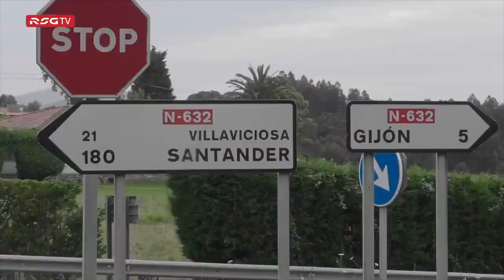FRAN VILLALBA | NUEVO FICHAJE SPORTING 2021/2022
¿Qué os parece el nuevo fichaje?